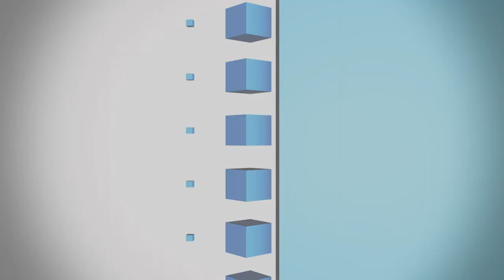IEN NOW: F-35 Slammed for Guns That Don’t Shoot Straight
The F-35 program has been the target of a lot of criticism. Like, a lot.

The military aircraft, said to be the most lethal and connected fighter jet in the world, has been plagued by ballooning cost, delays and technical problems for years, and the F-35’s annual assessment by the Pentagon’s test center isn’t exactly giving its reputation a boost.

It’s being reported by Bloomberg that, while Robert Behler, the Defense Department’s director of operational test and evaluation, didn’t pinpoint any major problems in flying capability, he did stress there were many Category 1 – or “must fix” items – to address before the project’s next phase.

The report identifies some 873 software deficiencies, down from 917 in September of 2018. The low rate of progress is due to what sounds like a game of “wack a mole” – as problems are snuffed out, more continue to arise.

And software glitches are not the only thing here: the jet is said to have some cybersecurity vulnerabilities and its Air Force version has a pretty serious gun problem, in that it doesn’t shoot straight. While the 25mm firearms on the Navy and Marine versions are mounted externally and have passed muster, the Air Force gun is internally mounted. The test office reportedly “considers the accuracy, as installed, unacceptable” due to “misalignments” in the gun’s mount that didn’t meet specifications.”

But one of the stranger things about this whole situation as that orders for the F-35 continue to pile up. The US is accelerating purchases this year – 20 in this fiscal versus 15 last year – and foreign countries like Japan, Australia and the UK all count themselves as customers.

According to Time, a spokesperson for the F-35 program office had no comment on the latest report from the testing office.